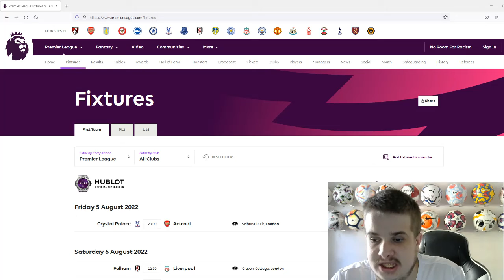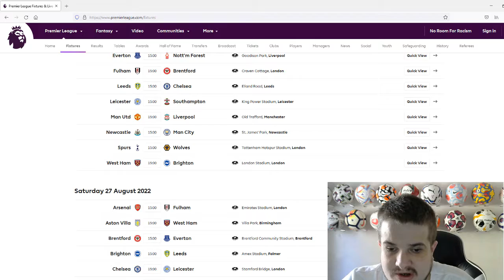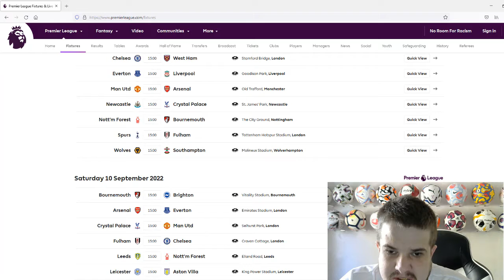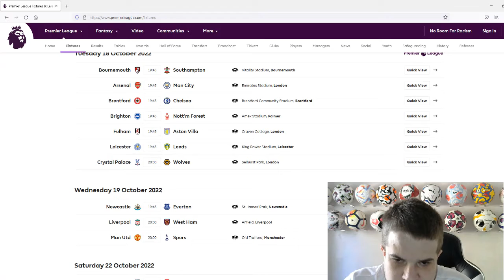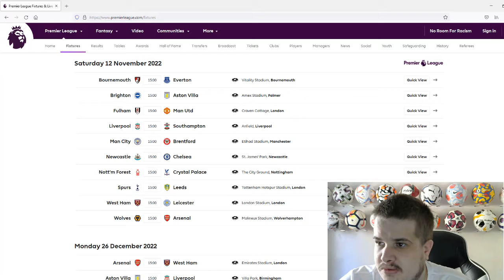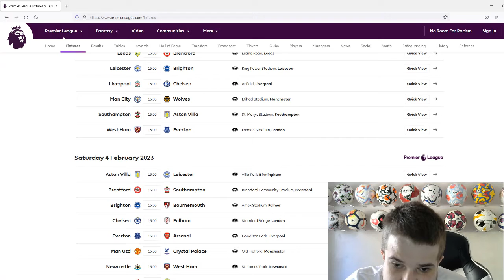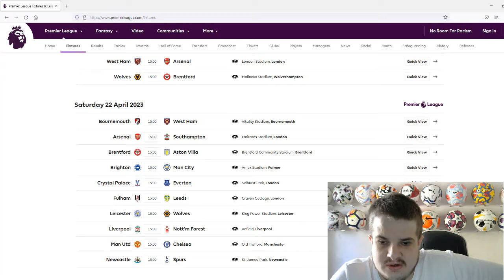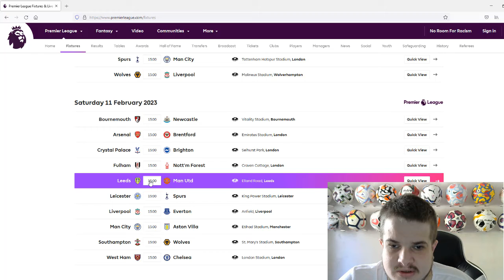MY REACTIONS TO I THE PREMIER LEAGUE FIXTURES 2022/23 SEASON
My reactions to the premier league fixtures 2022/23 season here my video of reacting to the  premier league fixtures 2022/23 who dose everyone play on opening day of the new premier league season find out here